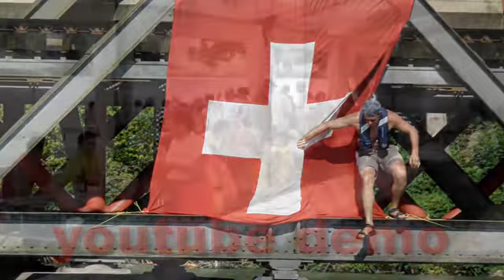Schlauchbootrennen 1.-Augustfeier Aarwangen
Schlauchbootrennen und 1.-Augustfeier in Aarwangen.